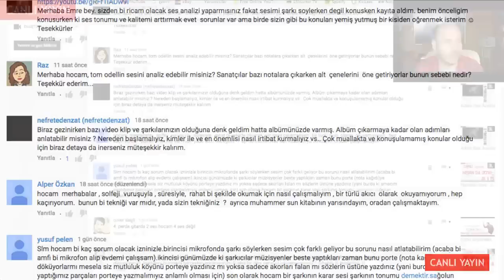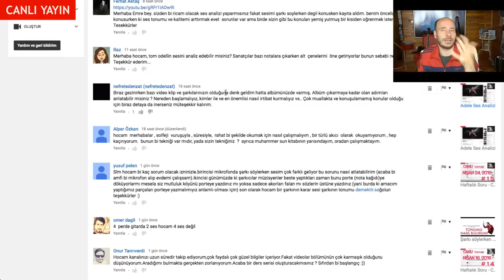Albüm Çıkarmak İçin Gerekli Adımlar Nelerdir ?